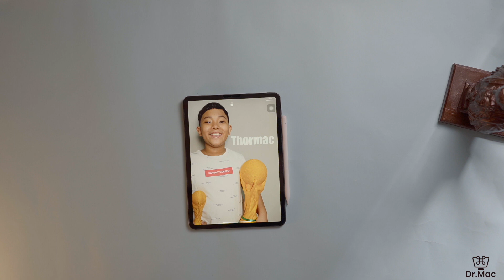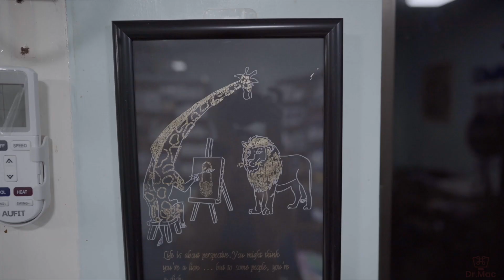𝒴𝑜𝓊'𝓇𝑒 𝓃𝑜𝓉 𝒶 𝐿𝒾𝑜𝓃. 🤭😂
𝐻𝑒𝑒 𝐻𝑒𝑒.. 𝒴𝑜𝓊'𝓇𝑒 𝓃𝑜𝓉 𝒶 𝐿𝒾𝑜𝓃. 🤭😂
Life is about perspective. You might think you’re a Lion… but to some people, you’re a dick.

ဒီ Project ကို လုပ်ဖို့ iPad with Apple Pencil, macOS with any Mac, Writing robot machine တွေ လိုပါတယ်။
အလုံးစုံကို စက်ကဆွဲသည်လဲမဟုတ်၊ လူကပဲ ဆွဲသည်လဲမဟုတ်လို့ ပြောနိုင်ပါသည်။
ပုံတူ Line Art တွေ မှတ်သားစရာဆိုရိုးစကားတွေကို Japanese မှင် အလှန်းစားကြီးတွေနဲ့ ဆွဲသားနိုင်ပါပြီ။

Robotic   Writing Machine ကြီးကို ချစ်လိုက်တာကွာ. 😂

Dr.Mac’s iOS App ကနေ တဆင့်ပုံတွေကို မှာယူမယ်ဆိုရင် အထူးလျှော့စျေးနဲ့ ရနိုင်ပါသေးတယ်။

Dr.Mac Gear
Open
⌚️- 10𝖆𝖒 - 6 𝖕𝖒
ပိတ်ရက်မရှိ ဖွင့်လှစ်ထားပါသည်။
Dr.Mac Address
39th, Between 70th &71st Street, Near Bamaw Monastery
KankawDaw Hostel, Mandalay

Dr.Mac’s Youtube Subscriptions ပြုလုပ်ထားပေးပါ။
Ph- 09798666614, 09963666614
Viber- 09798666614